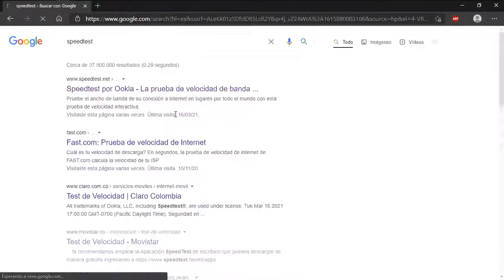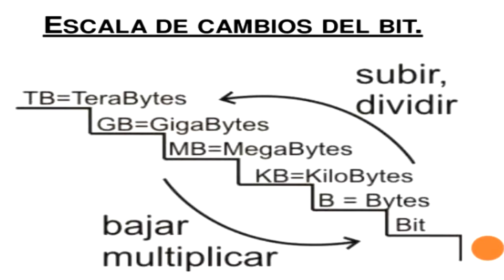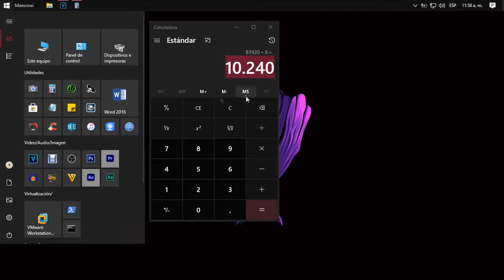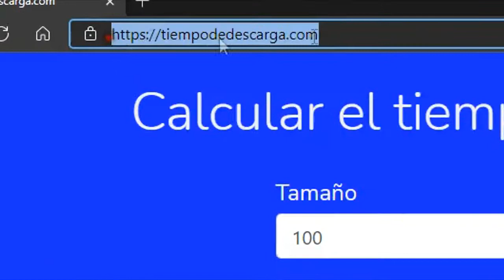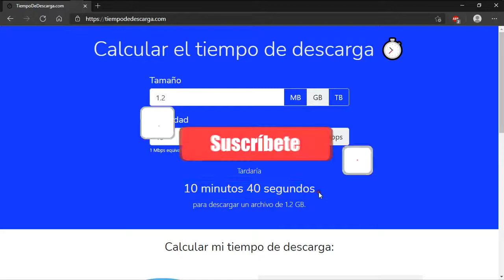¿Cómo calcular el tiempo de descarga de un archivo? 🤨Cuanto se demora💻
En este video aprenderemos como calcular el tiempo que se demora la descarga de un archivo.

página del video en esta puedes colocar hasta el país
LISTAS DE VIDEOS RECOMENDADA:

1- Cómo optimizar mi PC, Windows,Quitar bloatware y Servicios innecesarios

3- La PC Master Race ¡Lo que debo saber!